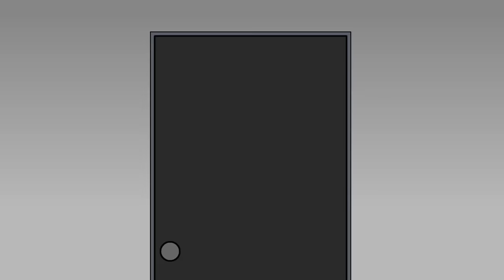My Playmate Horror Story Animated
This is a True Creepy &Scary Story Animation

Story by MinMin
Animation by Dobert Normi